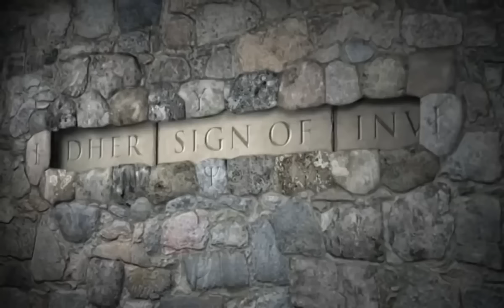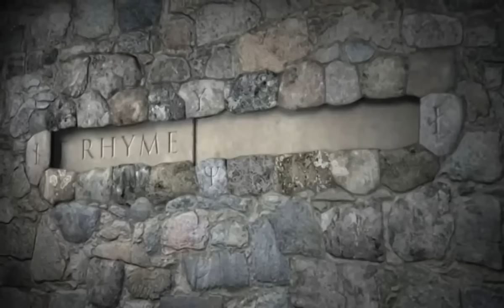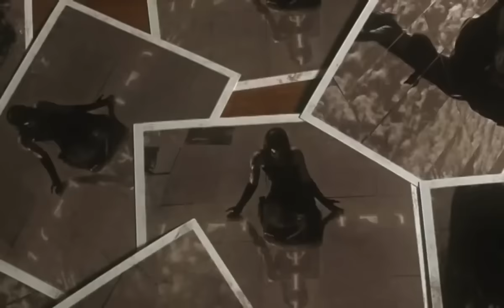THERION - Son of The Staves of Time (OFFICIAL MUSIC VIDEO)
From the 2007 album, Gothic Kabbalah, out now worldwide via Nuclear Blast Records.